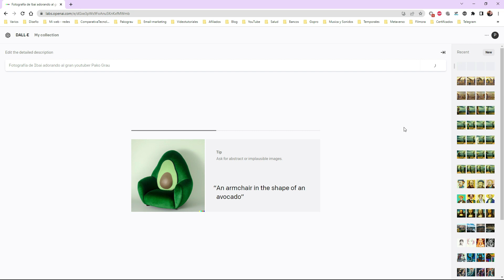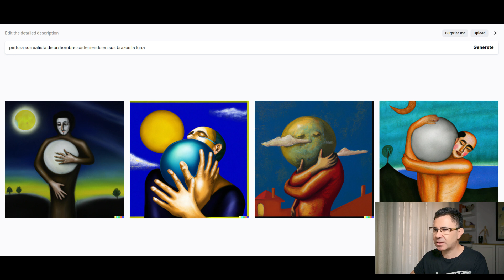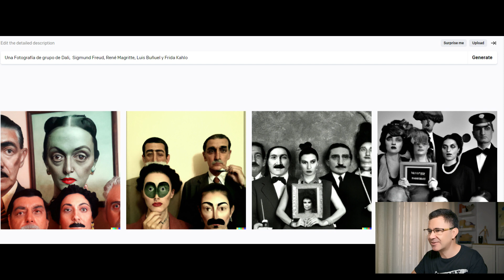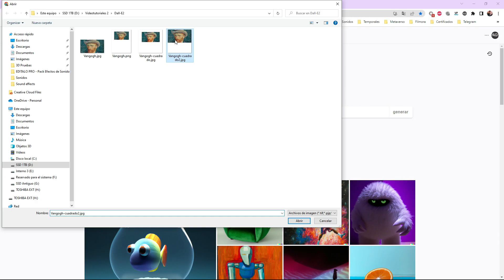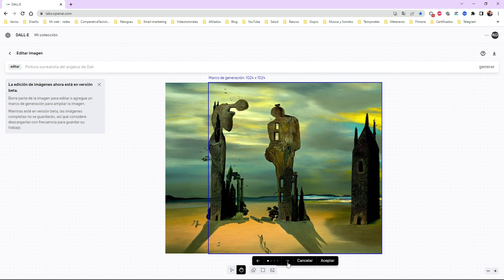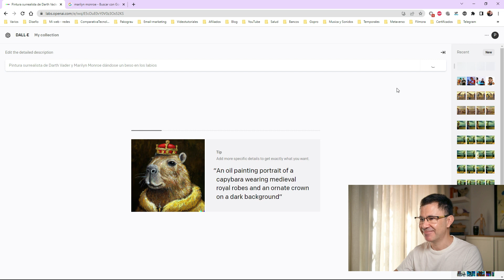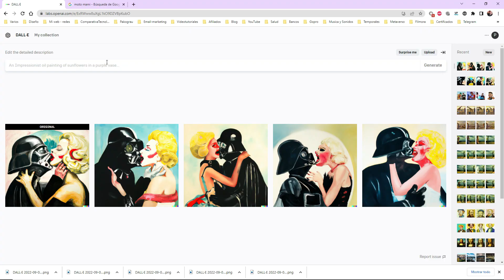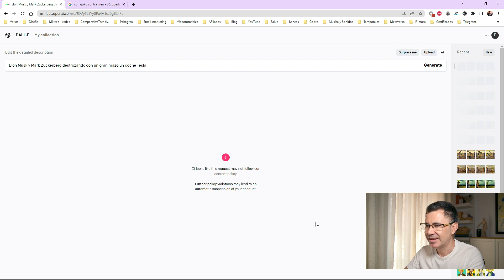NUEVA ACTUALIZACIÓN DE DALLE 2 | OUTPAINTING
👉 Acaba de salir una 𝐍𝐮𝐞𝐯𝐚 𝐀𝐜𝐭𝐮𝐚𝐥𝐢𝐳𝐚𝐜𝐢ó𝐧 𝐝𝐞 𝐃𝐀𝐋𝐋𝐄 𝟐 , llamada 𝐎𝐔𝐓𝐏𝐀𝐈𝐍𝐓𝐈𝐍𝐆,  y probándola 𝙢𝙚 𝙝𝙖𝙣 𝙥𝙖𝙨𝙖𝙙𝙤 𝙘𝙤𝙨𝙖𝙨 𝙦𝙪𝙚 𝙝𝙚 𝙛𝙡𝙞𝙥𝙖𝙤 😮